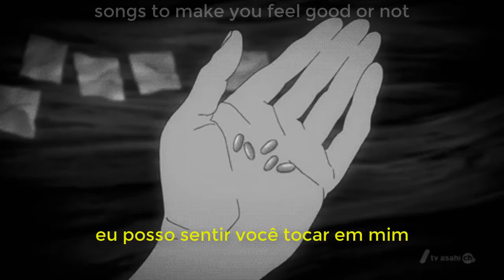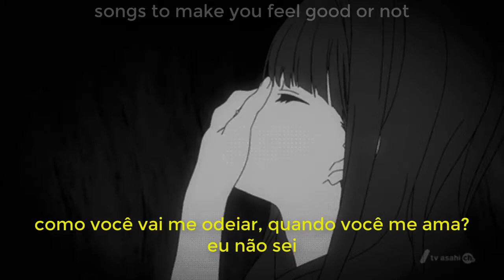pink cig & emo fruits - middle of the night (legendado)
ARTISTS:
✦pink cig✦:

pink cig & emo fruits - Middle Of The Night (Prod. Rodger)

LYRICS:
[pink cig]
(hook)
how u gonna call me in the middle of the night
tell me that u love me so i know you're drunk or high
maybe even both but i don't blame you it's alright
i been there before we do this all the fuckin time
[verse 1]
i can feel you looking at me through those shades you're always wearing
i can feel you judging me
i can feel you touch on me
told me that u hate me u stop picking up ur phone
told me that u love me girl you know i love u more
how u gonna hate me when u love me i don't know
what's the point of breathing if eventually i won't
(hook)

[emo fruits]
She get too high everytime that she wit me
yeah I wanna die every night so she'll miss me
yeah she only love me when she fuck me in the 6 speed
Getting so high, girl
Just don't forget me
When I'm dying only time I feel alive
Cocaine
White girl
sniff another line
Baby scream my name
Let em know that u mine
Don't say u love me
You just want me sometimes
I want u all the time, yeah